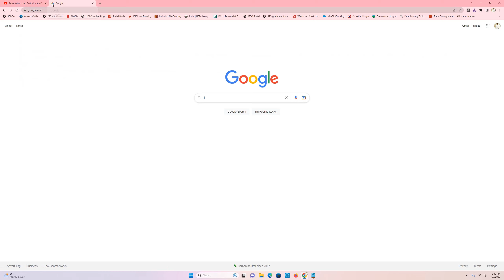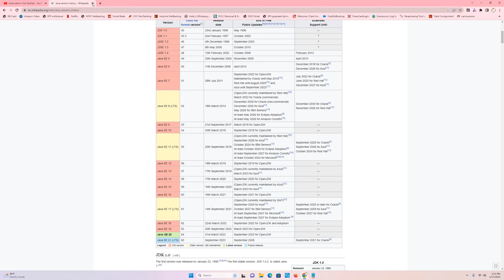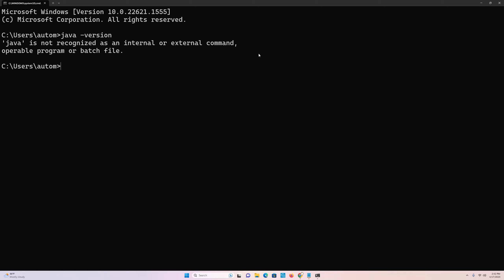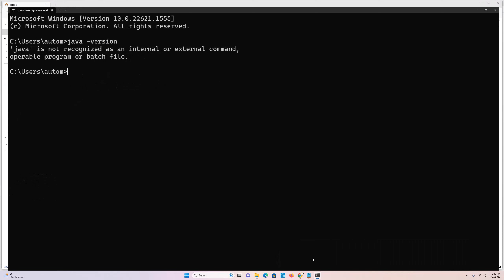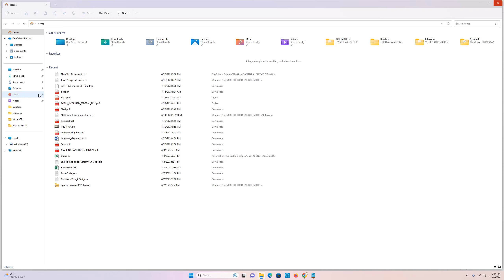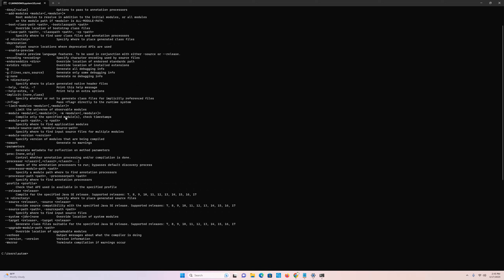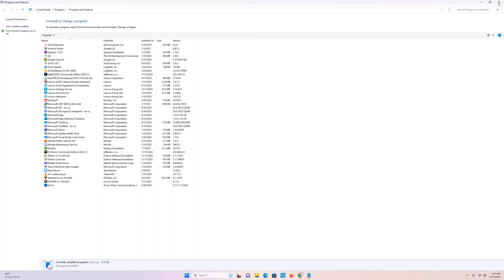(In Hindi)Download, install and configure JAVA 17 on Windows OS